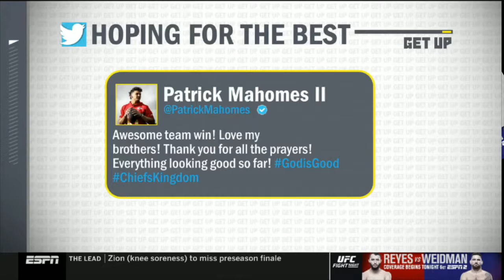ESPN GET UP | Louis Riddick Report: Patrick Mahomes injures knee on QB sneak in 2nd Qtr